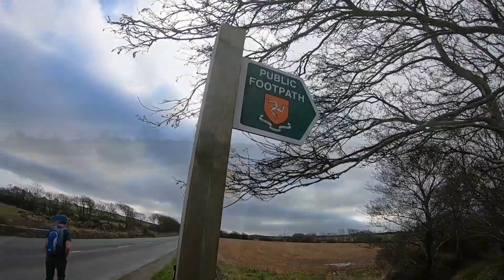Colby Glen 🇮🇲🇮🇲🇮🇲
Take a trip with us to The Colby Glen...can't believe I've lived here 20 years and this is my first time in the Glen 😔 what an amazing little find 😍🇮🇲